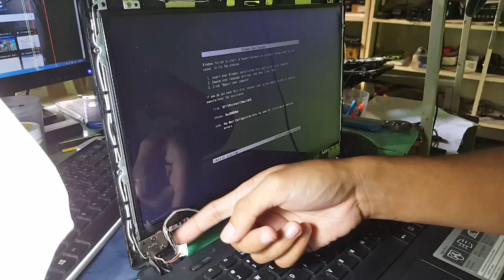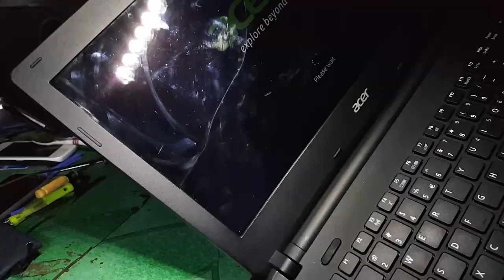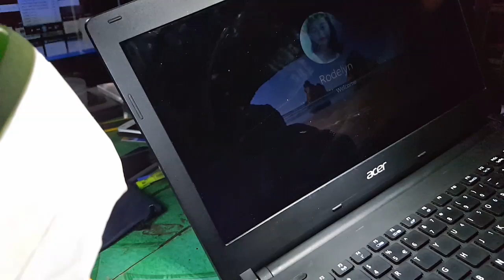laptop screen flickering fixed (all laptops applicable)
when opening the laptop mostly  different angle the screen flicker , please watch the video

What to help?
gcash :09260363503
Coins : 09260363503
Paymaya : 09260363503